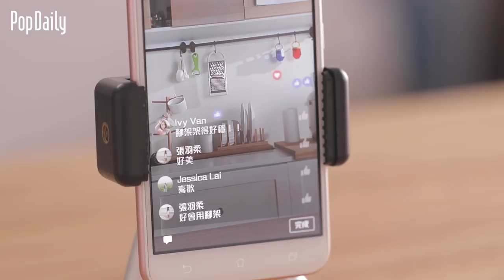直播中會出現的九種人 | PopDaily 波波黛莉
『 直播中會出現的九種人 』